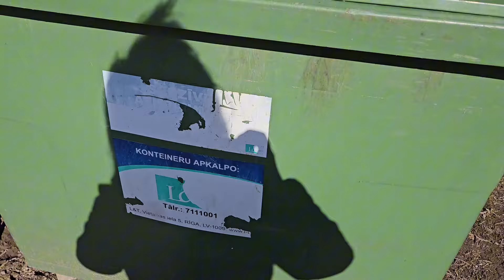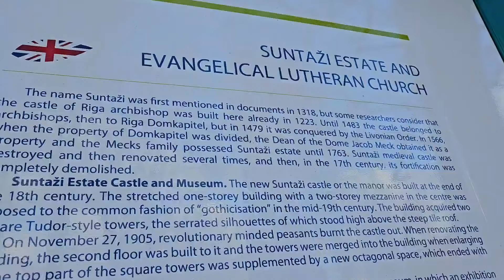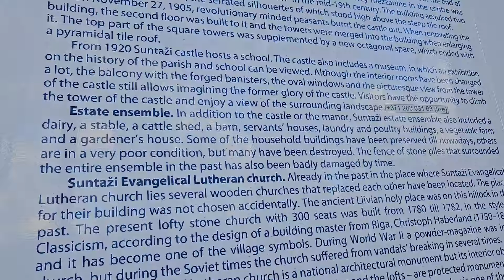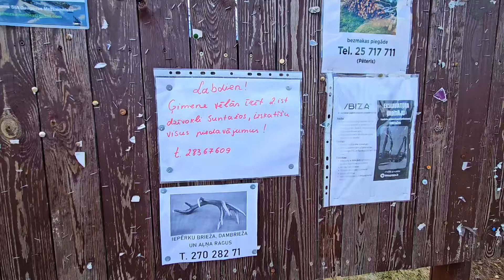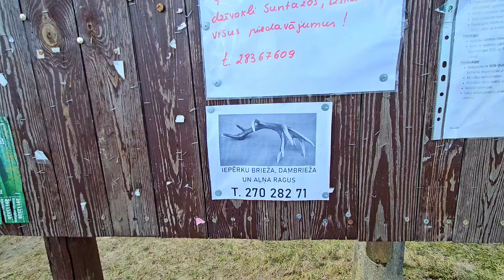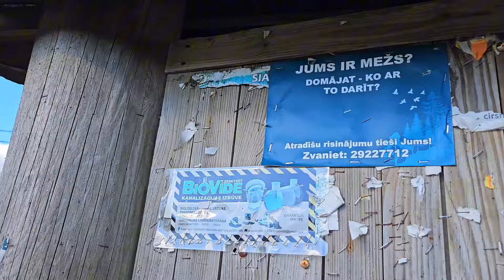Люблю приезжать в этот латвийский поселок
Небольшой латвийский посёлок в 50 км от Риги - СУНТАЖИ(SUNTAŽI).